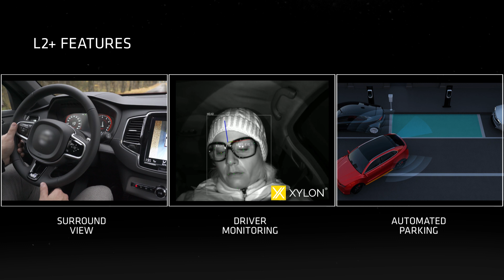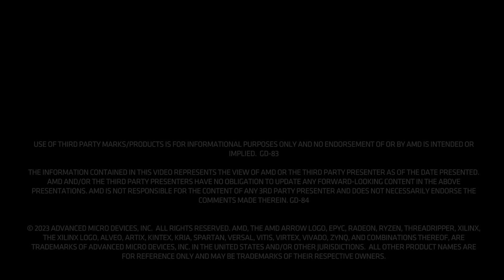Delivering a Seamless In-Vehicle Experience with AMD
What does the car of tomorrow look like? AMD has a vision for a vehicle that brings productivity and entertainment capabilities to its passengers while reinforcing a positive driver experience.